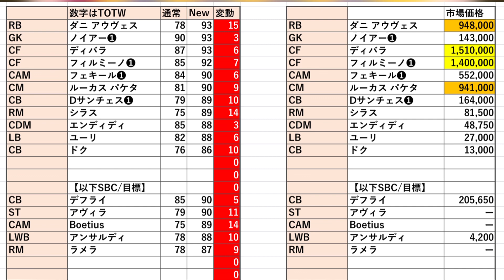【最強へ】FIFA22最新ニュース！バースデーTeam2は南米が熱い！POTMや目標選手多数登場！トークン回収は5つ→交換開始！【FUT3時更新まとめ】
情報どんだけ〜☝️

(完全以降前でも内容によってはこちらで紹介します)